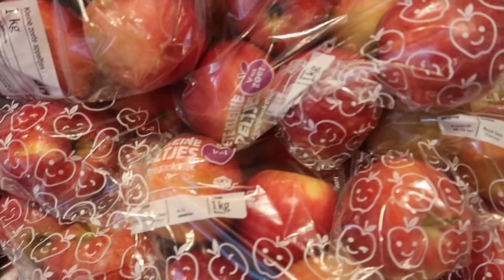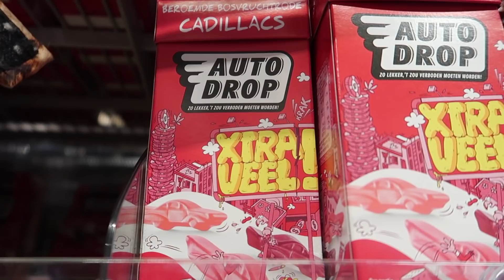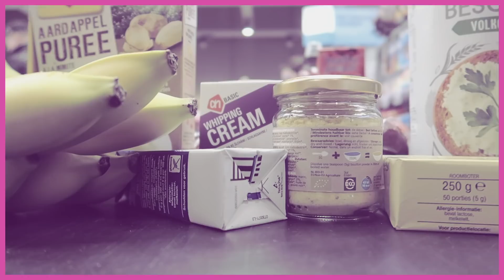24 UUR ALLEEN MAAR ROZE VOEDSEL ETEN 💗CHALLENGE - JOOL VERVEELT ZICH NOOIT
Oké op veel verzoek ga ik 24 uur lang alleen maar ROZE 💗eten ! joehoe, mega leuk. Heel erg bedankt voor het kijken. Wil je niets missen van JOOL?